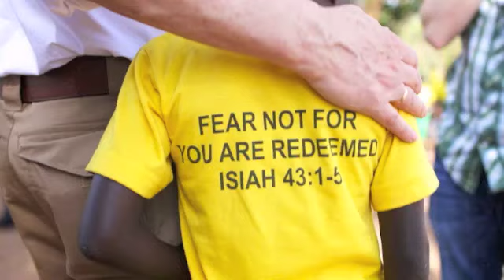dancing in the kitchen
Rose dances in the kitchen